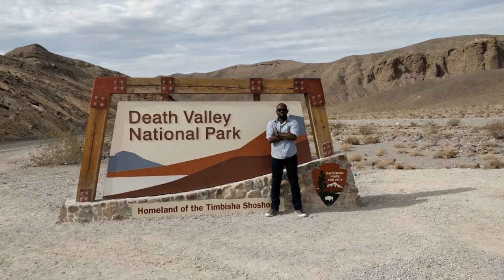US Cross Country Solo Road Trip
Had a ton of vacation days at work and my friends were busy, so I got a rental car and drove across the country.

3,383 total miles driven

Stops:
Atlanta, GA
Greenwood, LA
Dallas, TX
Amarillo, TX
Albuquerque, NM